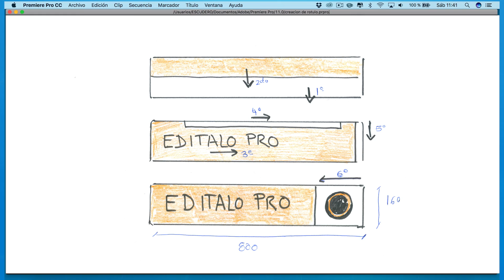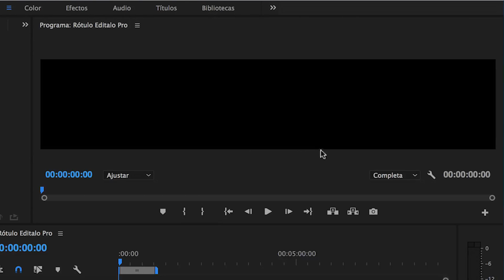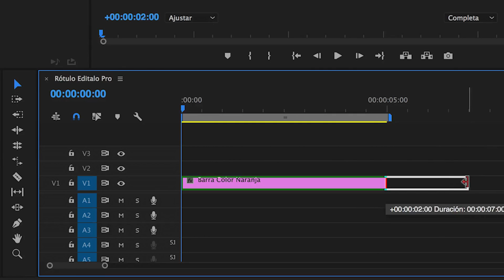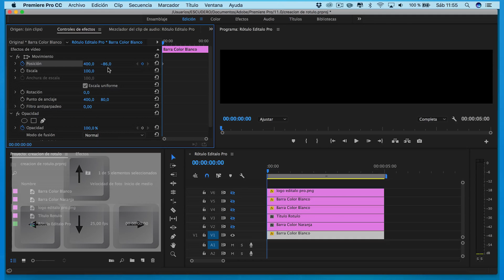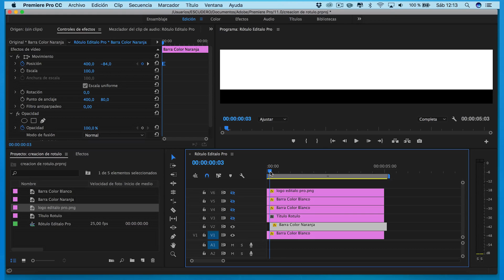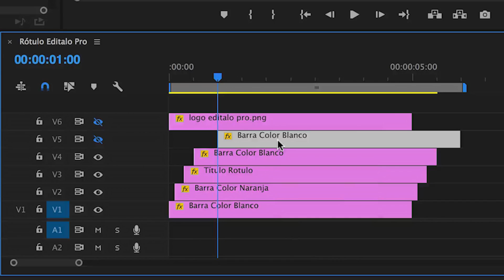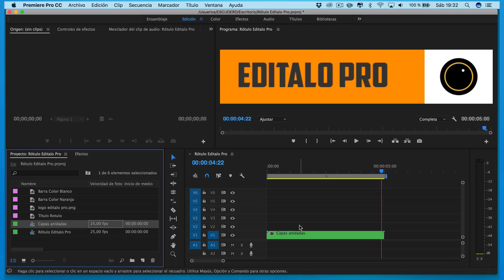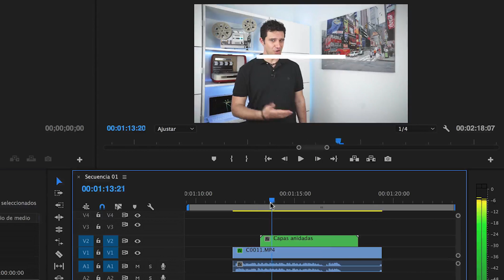Cómo crear un Rótulo Animado en Adobe Premiere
Cómo crear fácilmente un rótulo animado usando las herramientas de animación de Adobe Premiere.
🔻 🔻 🔻  ¿eSTAS pREPARAD@?🔻 🔻 🔻

💻 EQUIPO UTILIZADO

➥Title: Ocean
    Artist: THBD
    Genre: Dance & Electronic
    Mood: Calm